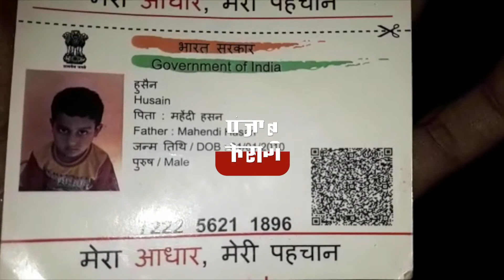नशे में धुत चालक ने मासूम को कुचला, आरोपी की हुई पिटाई